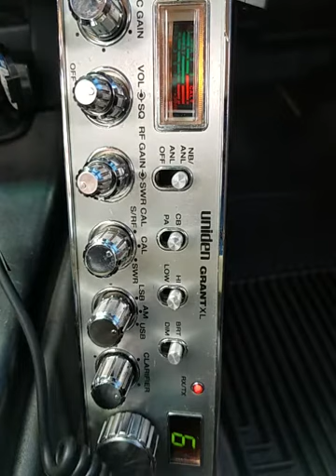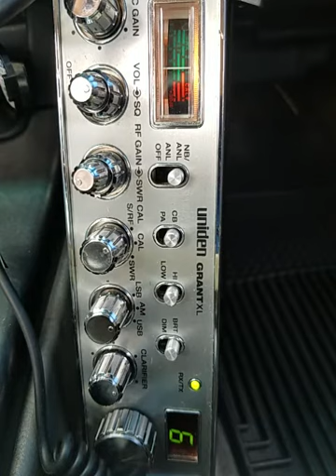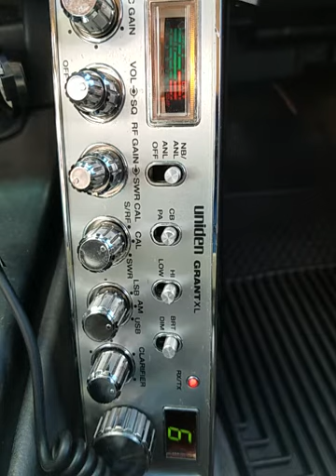11-08-2021 ModSqd WitchDrCA LW/CA Lucky7/OR